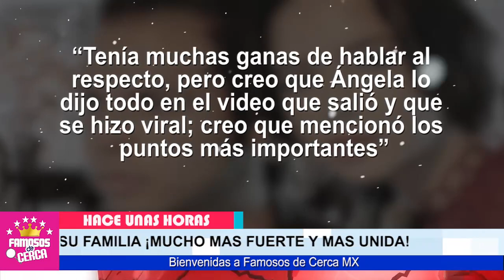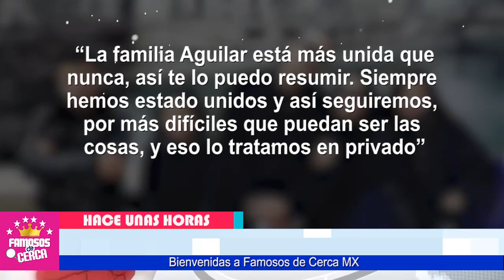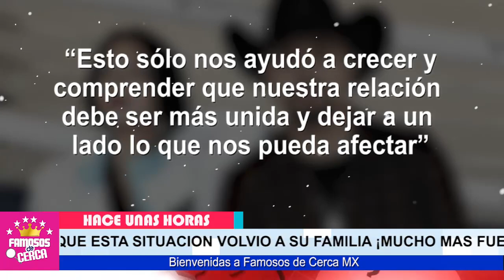😬🔥 𝗠𝗘𝗧𝗜𝗢 𝗟𝗔 𝗣𝗔𝗧𝗔...!!! Hermano de Angela Aguilar / 𝗛𝗔𝗖𝗘 𝗣𝗢𝗖𝗔𝗦 𝗛𝗢𝗥𝗔𝗦 No Se Lo Esperaba 📌📌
HACE ALGUNAS HORAS ! LEONARDO AGUILAR Solto Mas de lo Que Debia.

 BIENVENIDOS!!!
suelta la sopa
televisa
exclusivas
venga la alegria
tv azteca
polemica
chismes
Entertainment
farandula mexico